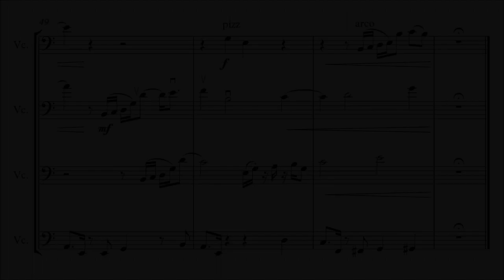A Gander in the Gloaming - an original piece for four cellos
Definitions:
a) Gander -- noun, a male goose
b) Gloaming - noun, twilight; dusk
We've just brought a small-holding, and a fair bit of my time has been taken up with rescuing the productive potential of the place. One of the early steps we took was buying a gaggle of geese. Geese are NOT benevolent, or sensible. But they are fascinating.
Geese very much adhere to a traditional family unit, and Dad takes the family walking all, except when the family is resting, and he's keeping an eye on things to make sure everything's safe. Geese theoretically sleep at night, but generally they prefer to not go to bed and instead of a bit of a party.
The gander in this little ditty is going for a bit of a gander (Australian slang for "look") when he ought to be going to bed. The use of canonic imitation at very short intervals mimics the way the geese follow each other around, at times so closely it can be hard to tell where one goose ends and the next starts, especially at a distance.
The titular gander is called George, and he features with his family at the beginning of the video.